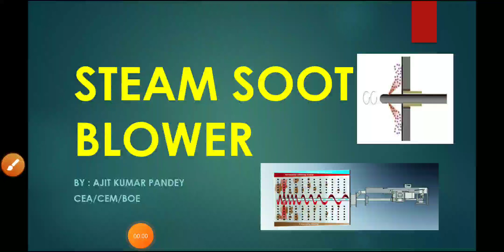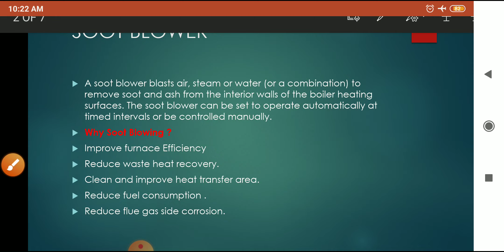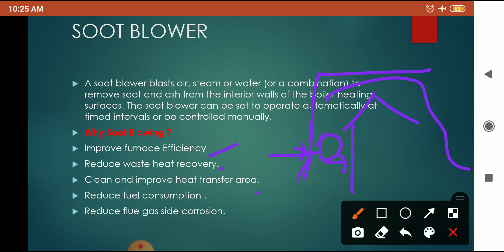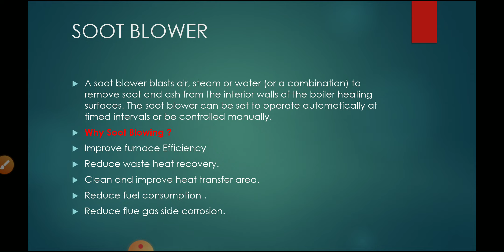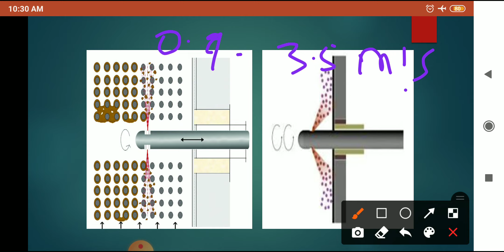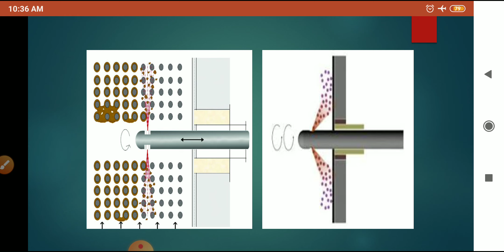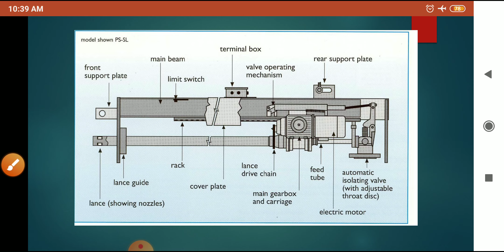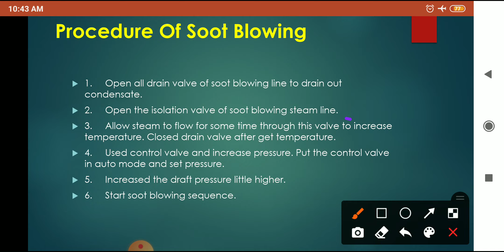STEAM SOOT BLOWER // BOE QUESTION // LRSB //SRSB //WALL BLOWER